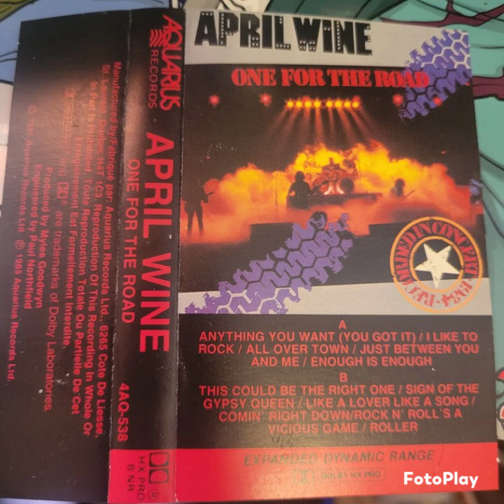April Wine : One for the road album side B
1 This could be the right one
2 Sign of the gypsy queen
3 Like a lover like a song
4 Comin right down
5 Rock 'n' roll's is a vicious game
6 Roller